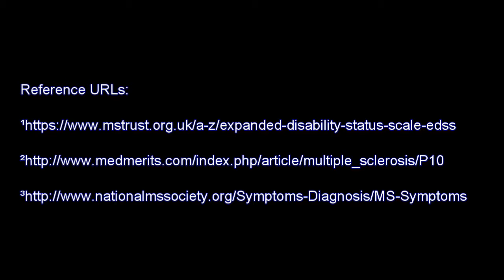Why Andrew Walks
Why does Andrew walk in the MS Society of Canada's annual MS Walk fundraiser?